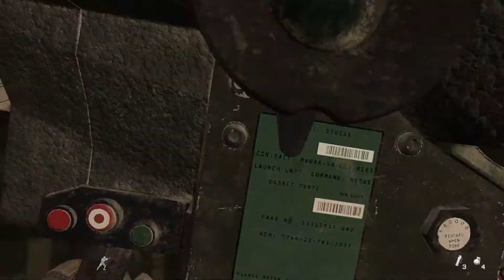Call of Duty Modern Warfare Remastered Campaign Part 3 No Commentary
Call of Duty Modern Warfare Remastered PC Walkthrough

Timestamps:
00:00 The Bog
2:57 Intel 8
6:42 Intel 9
11:05 Hunted
16:24 Intel 10
22:20 Intel 11
23:41 Death From Above

Call of Duty: Modern Warfare Remastered is a 2016 first-person shooter game developed by Raven Software and published by Activision. It is a remastered version of the 2007 game Call of Duty 4: Modern Warfare. The game's story follows the United States Marine Corps (USMC) and the Special Air Service (SAS), who take on missions to fight against a separatist group in the Middle East and an ultranationalist group in Russia.